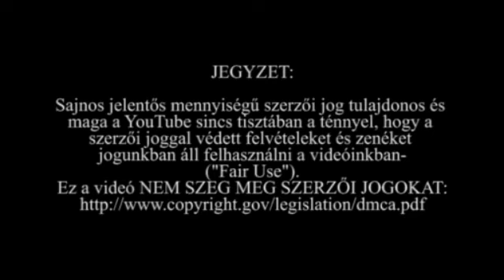A kifejezéstelen | Creepypasta